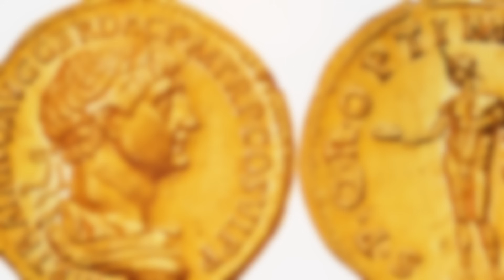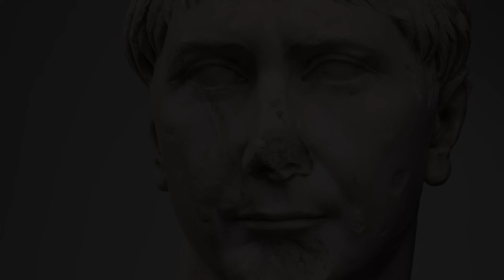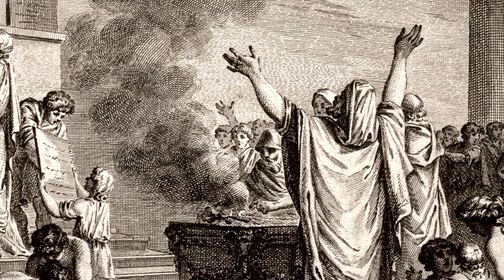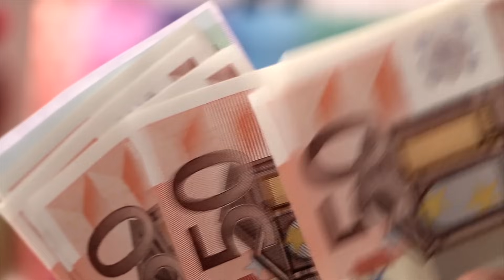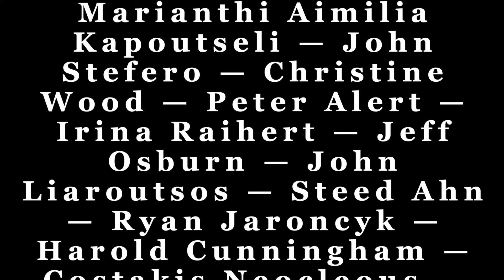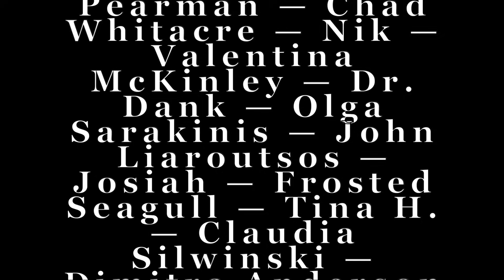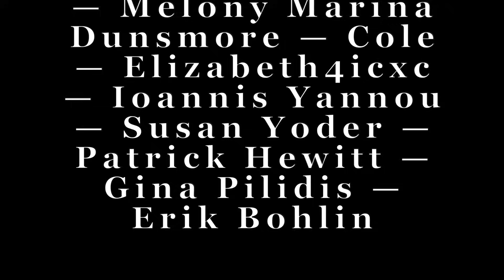Saint Ignatius of Antioch, the God Bearer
(Subtitles: Greek, Romanian, Italian, Arabic, Portuguese & Serbian)
St. Ignatius is one of the people who met Jesus as a child. As an adult, he embraced Jesus as the Christ and joined the Apostles in spreading the Faith outside of Palestine. At the age of 84, he found himself as bishop of Antioch facing execution by Emperor Trajan for being a Christian and refusing to sacrifice to the pagan gods and to the emperor as god.

3. CONNECT: Join the discussion on our other social media channels.

5. THANK YOU: TrisagionFilms is a non-profit 501(c)3 organization whose mission is to bring the Orthodox faith to all by presenting tangible theology through original videos and articles, all to the glory of God. We cover aspects of Orthodox worship and practice, pilgrimage, the lives of the saints, iconography and the sacred arts, and recordings of homilies, interviews, and special events.

Arabic Subtitles provided by Brother Canon Allam